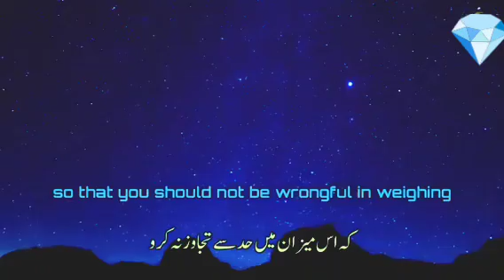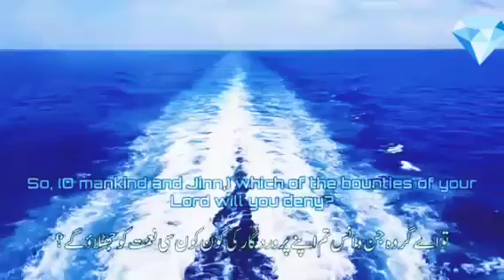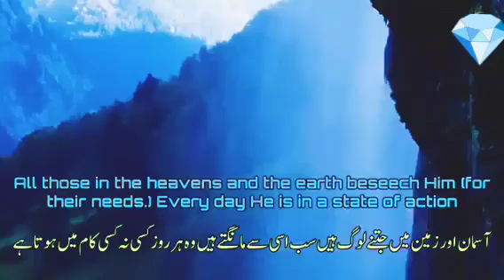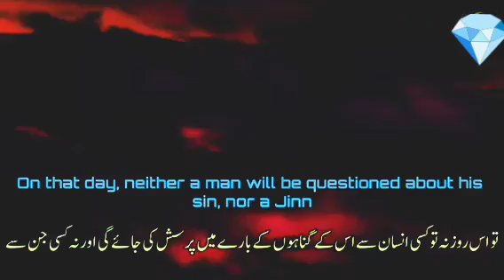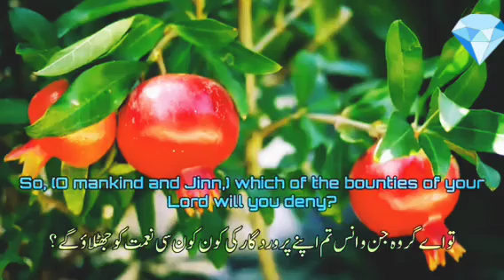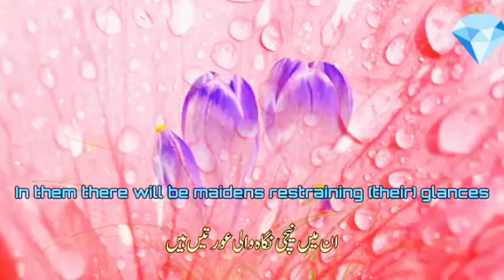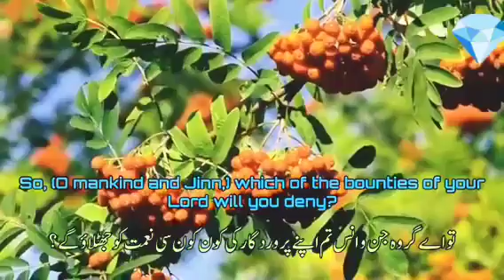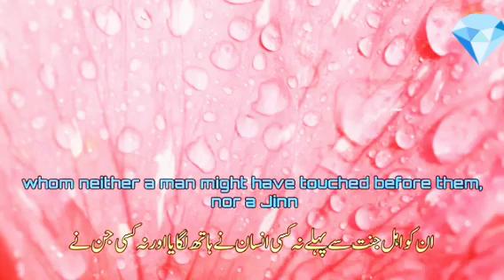Surah Rahman full with Urdu translation & Explanation - Amazing Quran